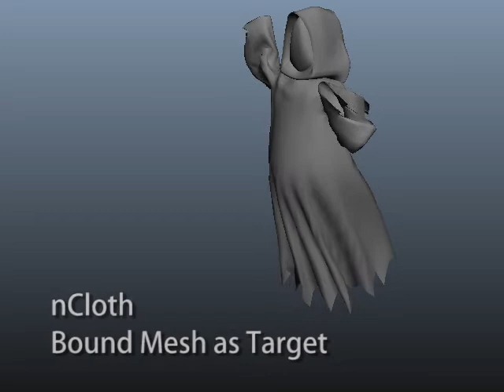Reaper nCoth Test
A test created for my classes at Montclair State University. Unfortunately YouTube introduced some holds in the smoothly playing mp4 video.
No Audio.